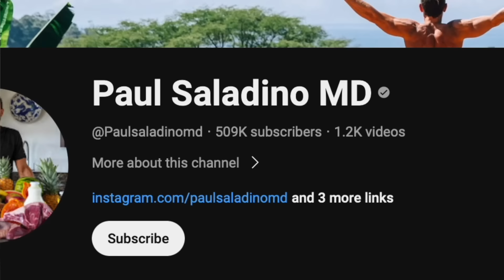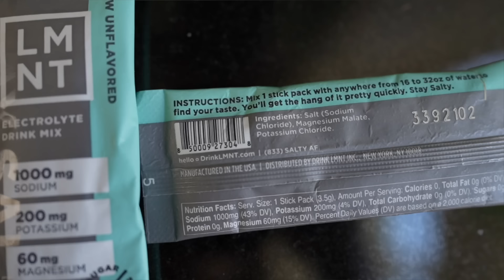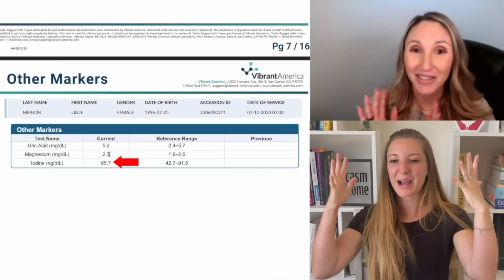Lies About Sugar: The REAL cause of Diabetes -Dr. Paul Saladino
Dr. Paul Saladino and Lillie Kane talk about how much fruit is too much fruit and the pros and cons to sugar.

Timestamps:
00:00 Dr. Saladinos top 3 foods
08:00 Sugar doesn’t cause diabetes
12:40 This causes diabetes
16:15 Table sugar versus fruit sugar
20:00 Why carnivores binge eat carbs
23:45 Avoid these carbs
31:00 Your thyroid & metabolism will decline doing this
35:30 Lillies thyroid function on low carb
37:50 Why I don’t eat more fruit
41:00 Honey helps diabetics?!
42:20 How much fruit is too much fruit?
43:00 Rice & potatoes
46:20 Why people say fruit is bad
48:45 What to eat to lose weight
52:00 Dr. Saladinos macros
55:00 Benefits of eating heart
59:45 Lillies thoughts on honey improving diabetes